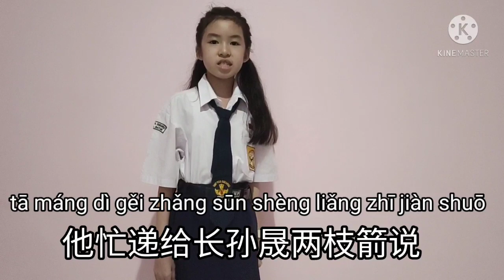T2076 || Jesslyn Song